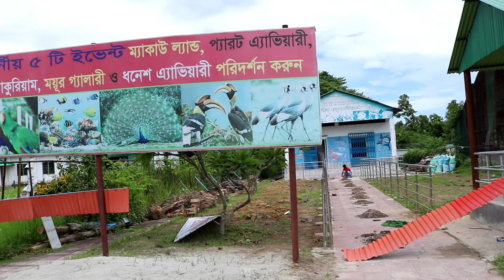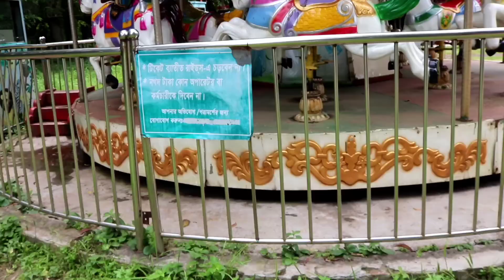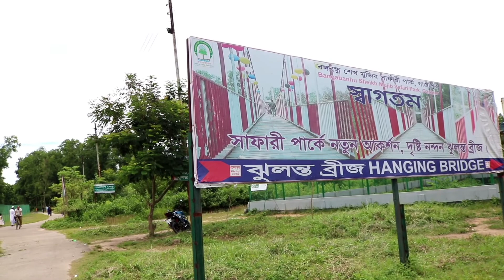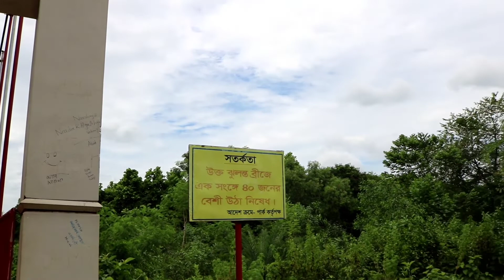My First Vlog